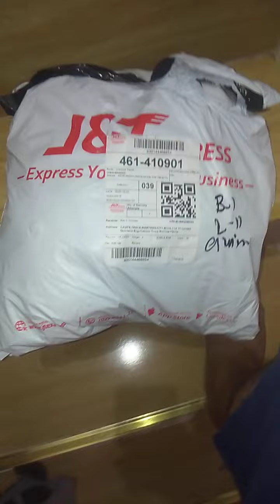Unboxing from MatinTv channel